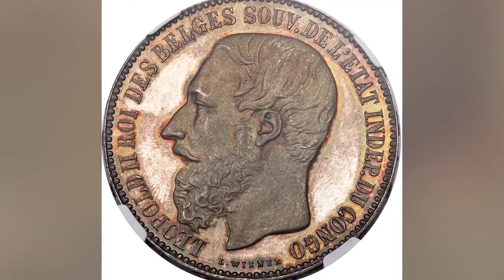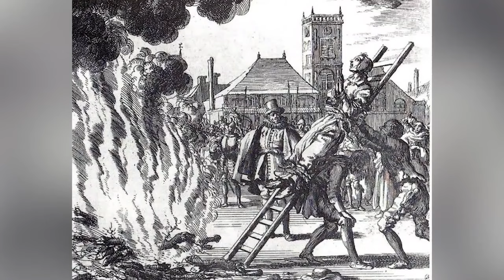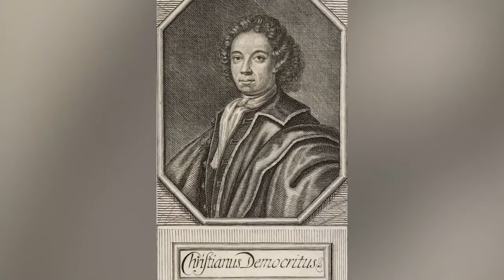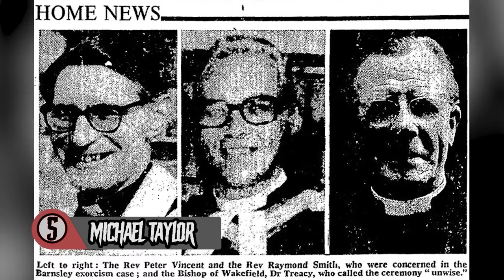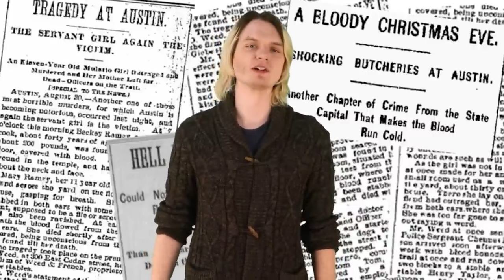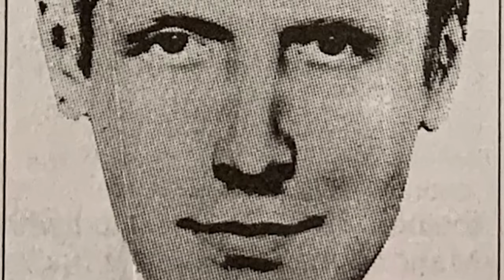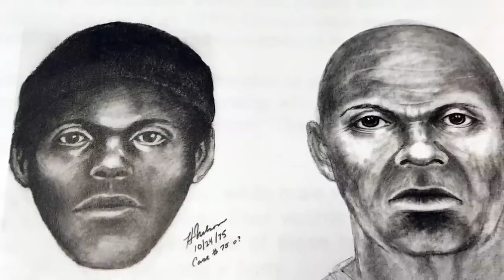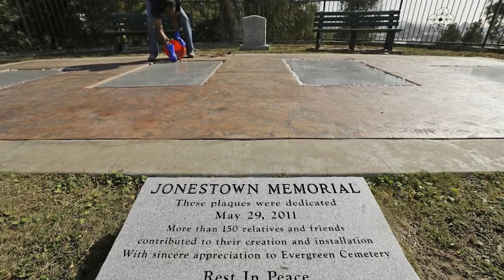Evil People In History The Government Is Hiding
😈Discover the dark side of history with a look at some of the most evil people the government doesn't want you to know about. From tyrants to criminals, this video dives into the lives and actions of these infamous figures.😈